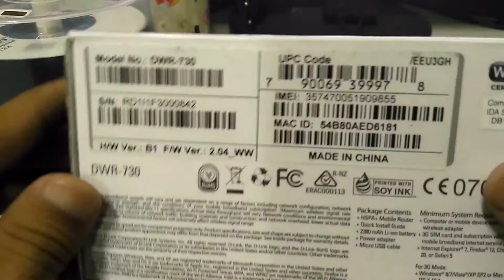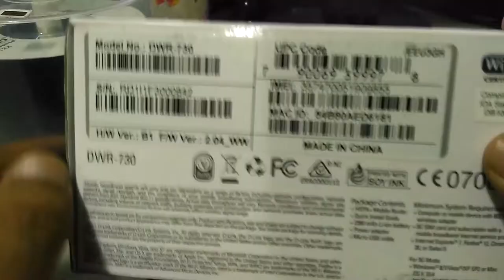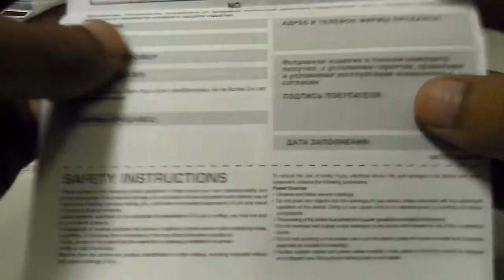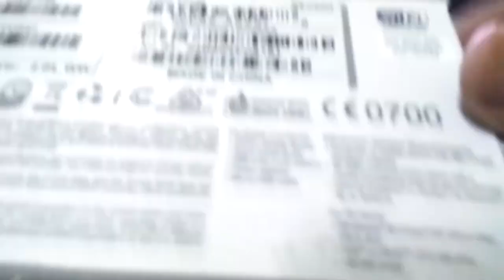Unboxing D-Link DWR-730 | Bahasa Indonesia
Unboxing D-Link DWR-730